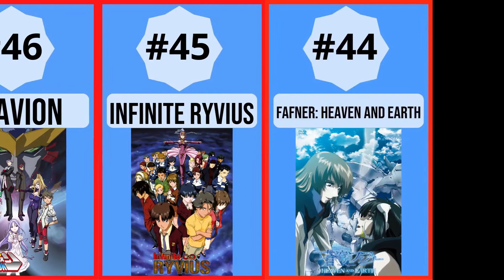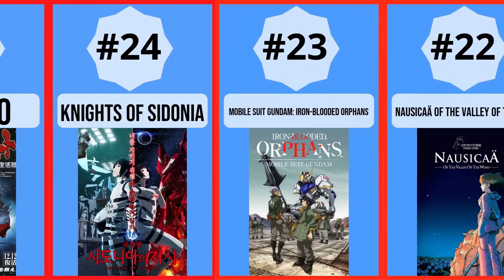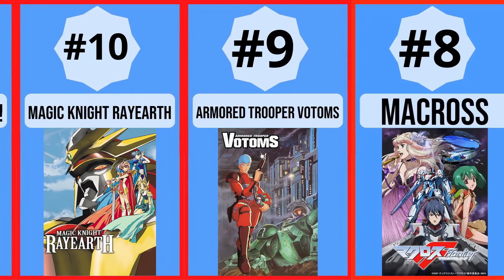Best Mecha Animes Series To Watch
In this video we will be counting down the best Mecha Animes. This list was compiled by looking at several sources. Which one of these Mecha Animes do you think is the best? I hope you enjoy the video.